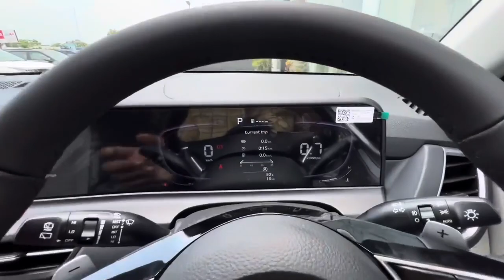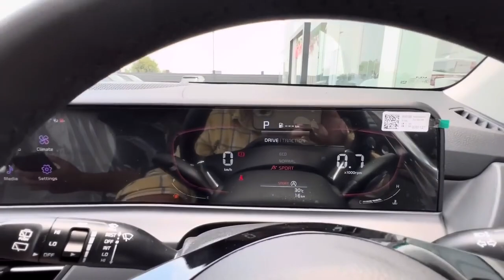2023 New Kia Seltos HTX Diesel AT Price, Latest Features, New Interiors Black Seltos Facelift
Reminiscent of a luxury sports car, the all-new Kia Seltos HTX Diesel promises performance and style in equal measure. Delivering power and refinement, this car is perfect for those who want the latest in technology and style.

In this video, we take a look at the new Kia Seltos HTX Diesel, which is set to change the face of luxury cars. We'll explore the latest features and discuss the interior design, which is sure to impress. So if you're looking for a car that offers style and power, the Kia Seltos HTX Diesel is the perfect choice!